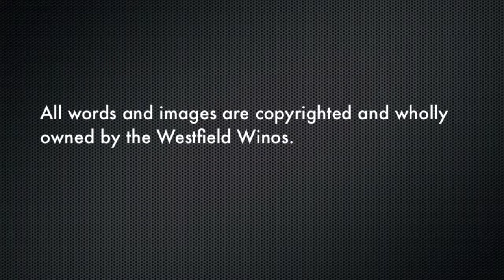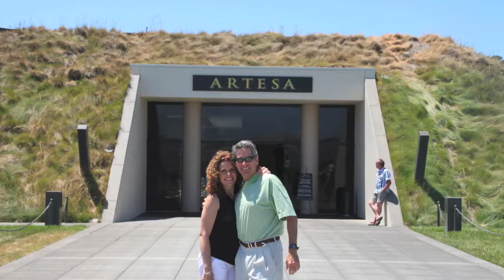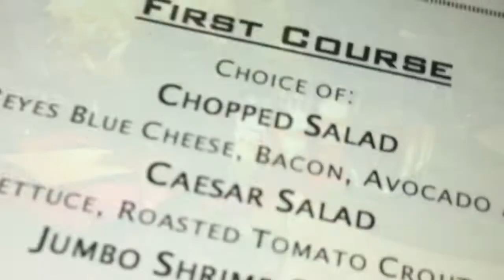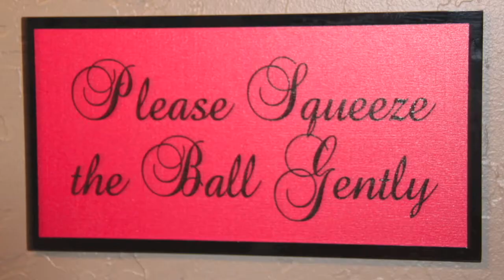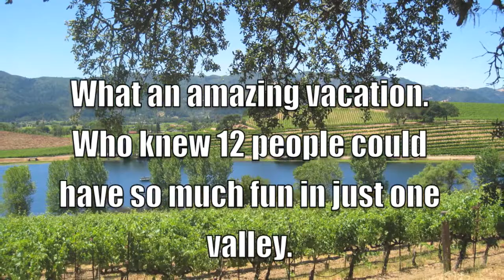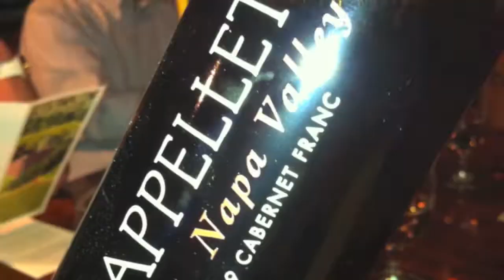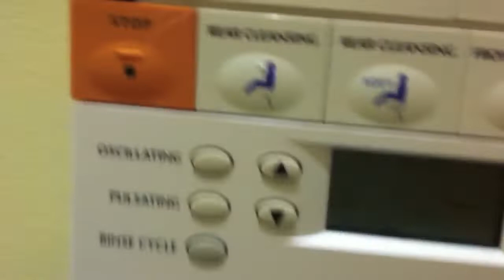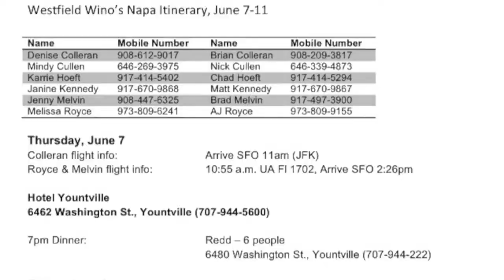The Westfield Winos in Napa circa 2012